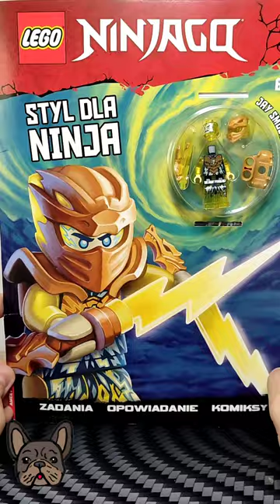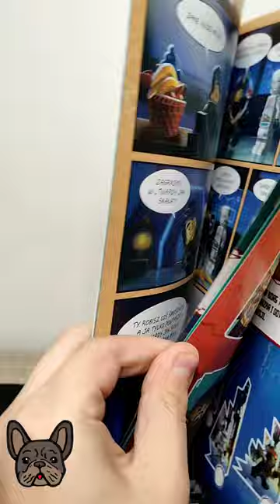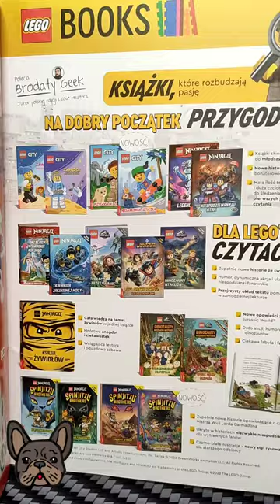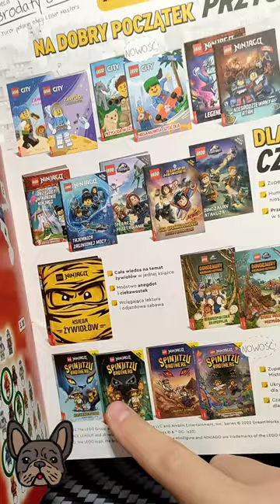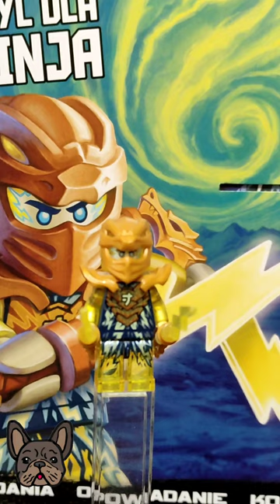Recenzja Książki Lego Ninjago: Styl dla Ninja ⚡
Cześć! Dziś taka recenzja książki z LEGO ninjago. Cena to 19.99 zł. Dostajemy bardzo fajny dodatek w postaci Smoczego Jay'a ⚡
Dajcie znać czy kupiliście już tą książkę lub czy w ogóle planujecie ją zakupić.
Was to nic nie kosztuje, a mi daje bardzo duże chęci do dalszego nagrywania
Dziękuję 🧡